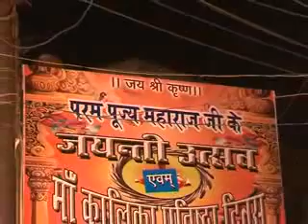Maharaj Shri Ji Birthday P5 Ek Sham Thakur Ji Ka Nam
Hope you like it!! :)Please Leave A Comment To Help Us Improve .